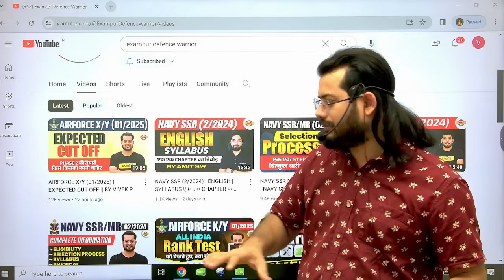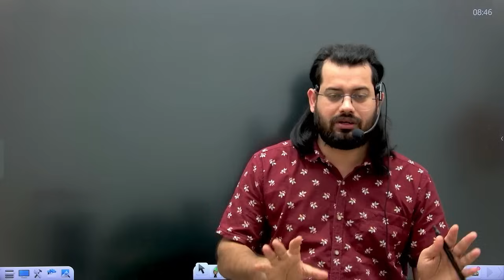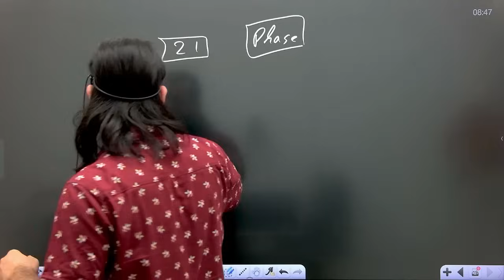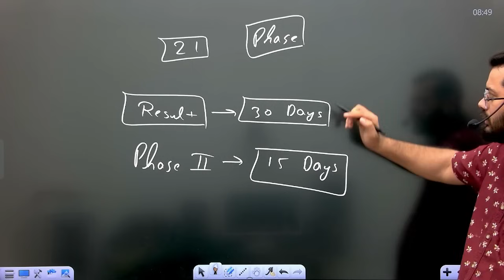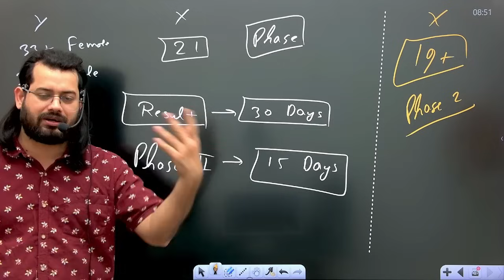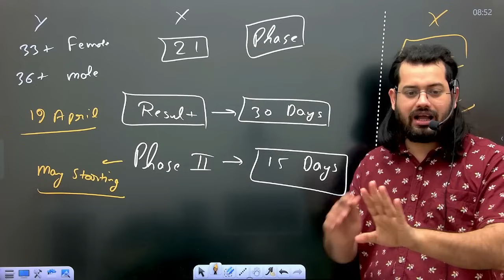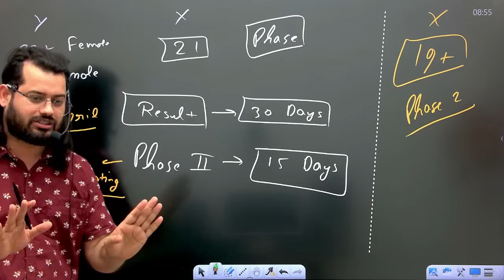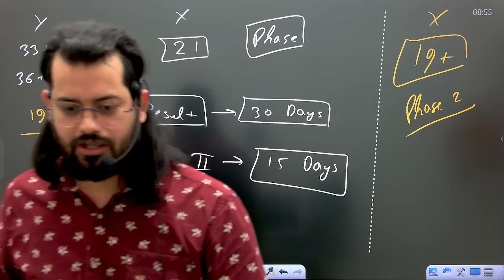AIRFORCE X/Y ( 01/2025 ) | RESULT कब तक आएगा ? VIVEK RAI SIR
🔴Get full Indian Coast Guard GD ( 02 / 2024 ) ऐरावत BATCH ( VOD ) Course from Exampur Now.

📢 Our Courses📚:-